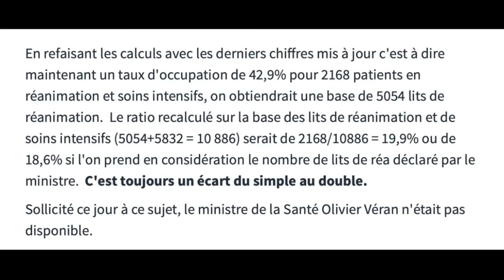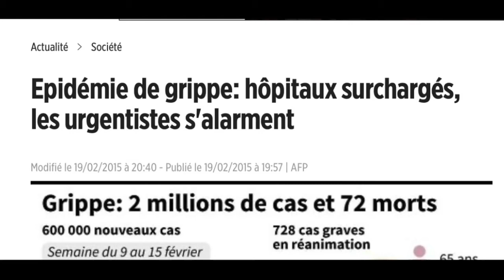Covid-19 France /Ici on nettoie l'info au 30.10.2020 / Sylvano Trotta extrait (Hd 720)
Une manipulation hallucinante de l'info au service de la "Plan-démie mondialiste" pour mieux vous confiner jusqu'à l'heure du vaccin ! Etes-vous dupes ou seulement dans le "déni" ?